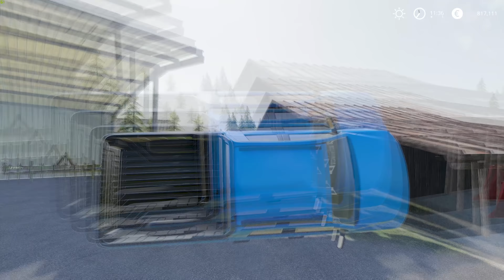Remodeling farm yard, firing workers! ★ Farming Simulator 2019 Timelapse ★ No Man's Land ★ 36